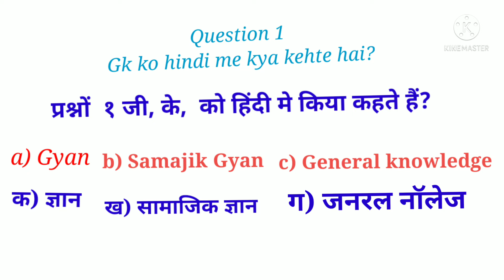Gk for all people comment your answer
Gk studies
Important Gk note
crazy Dey Sourav Dey